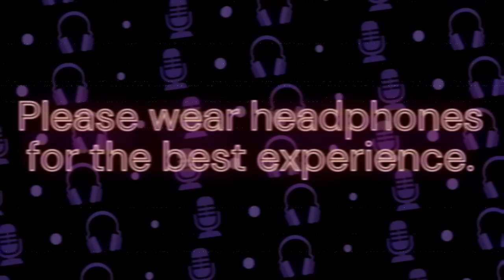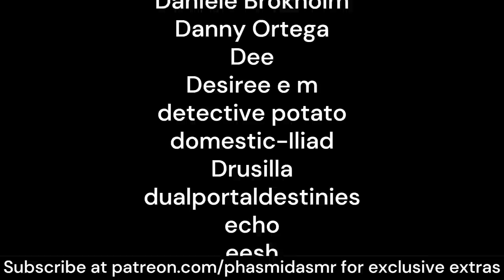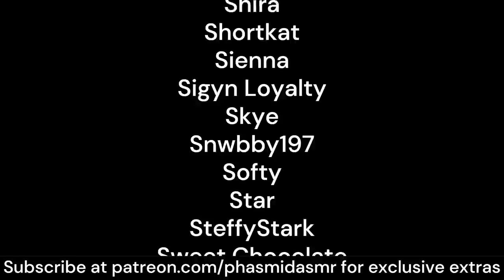Grateful Vampire Turned Human Makes Out With You [M4A ASMR] [deep british voice]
Finally, after all, it seems the cure may be at hand -- all thanks to you. Now, there's only one way he can think to show his gratitude.

maybe this is the finale of the series? not sure. might write more, might not. LET'S FIND OUT, TOGETHER

.･ﾟ*｡★･ﾟ*｡ﾟ･*.

Welcome to PhasmidASMR! Your contributions help me create more high-quality ASMR videos and keep the channel running.

✨ And if you wanna hang out, come on over to my Discord server

✨ I'm on Twitter, too follow me for hot takes

Love,
Phas 💖

.･ﾟ*｡★･ﾟ*｡ﾟ･*.

m4a, m4m, m4f, asmr, roleplay, deep voice, asmr boyfriend, boyfriend roleplay